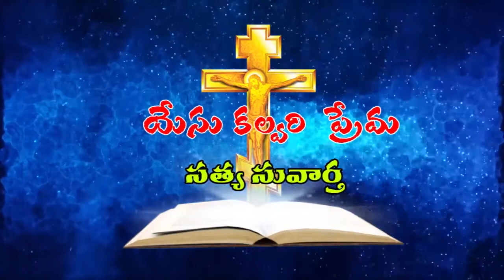manashe paschaathaapamu paduta || by Veera raghavulu garu